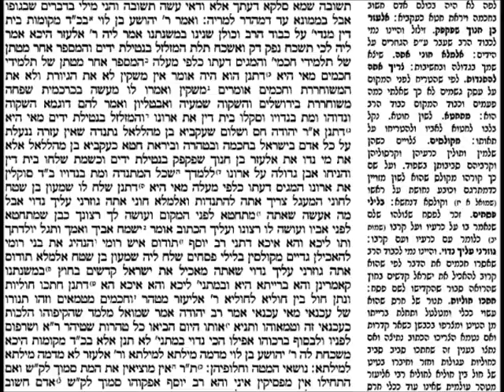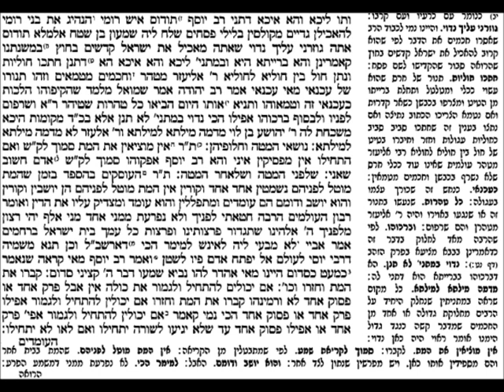Talmud Bavli-Berachot, Ch.3, Pg 19a